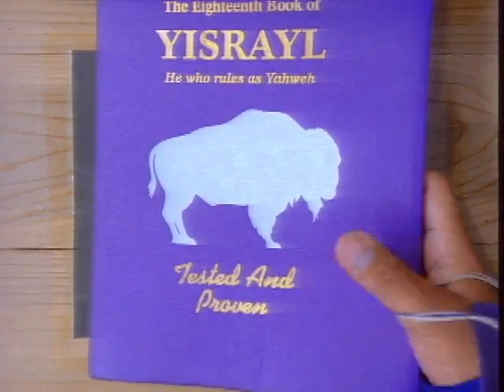2019 MLC on Yahaqob 19, 19 at the Great House of Yahweh in Abelin the 18th Book of Yisrayl series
Shalom/peace,
let the ahab/love of Yahweh be with you- 1Yahchannan/John 5:3...
contains this priceless series of classes are live every 6th day evening at 7pm CST plus much much more available to be viewed, reviewed, studied, streamed, or even downloaded absolutely free at any time, please do feel free to get the golden oil for your lamps to keep the light from Yahweh shining in the night.
   Services air every 7th Day of the week at 9am CST, and continue to stream live each week at the same time so  please feel free to tune in then for the latest live services.

Please let Yahweh greatly bless your understanding according to your diligence in seeking Him and His ways, "6 Surely righteousness and mercy shall follow me all the days of my life: and I will dwell in the House of Yahweh for length of days." -Psalm 23